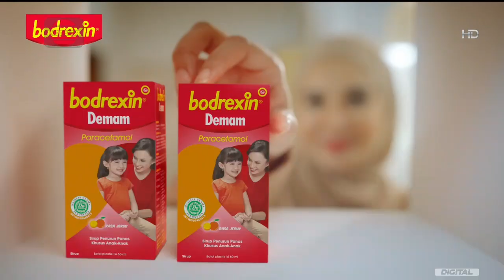Bodrexin Demam • Si Kecil Kembali Ceria • TVC Edisi 2024 • Iklan Indonesia 15 sec